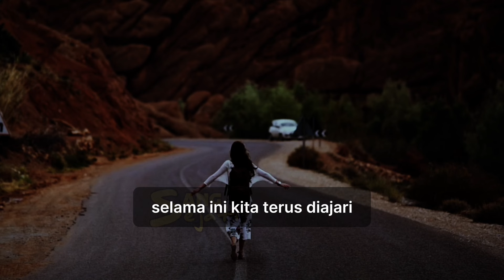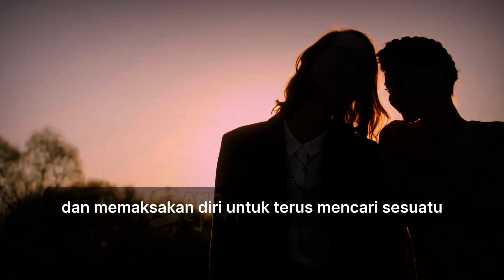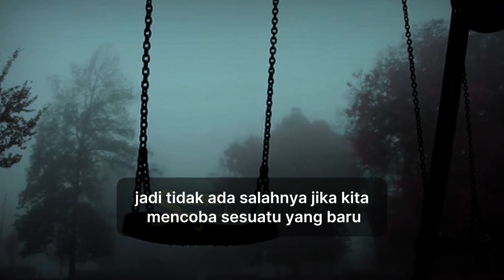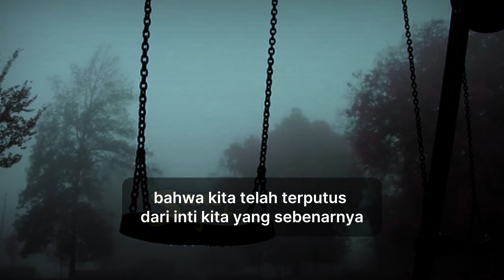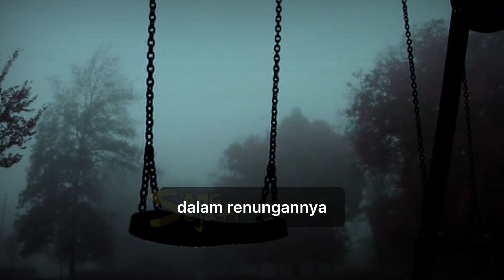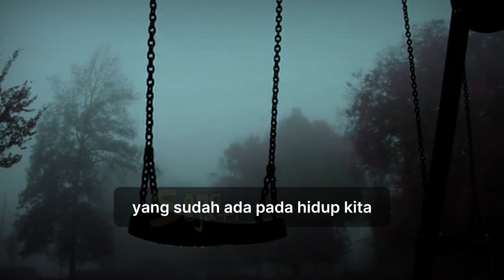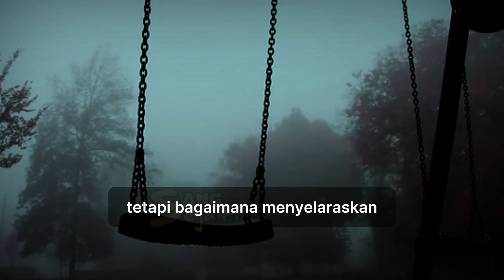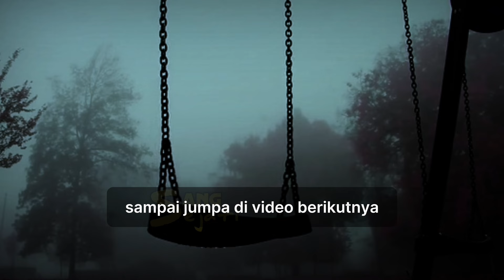Stop Disini !! Magnet Rezeki Alam Bawah Sadar